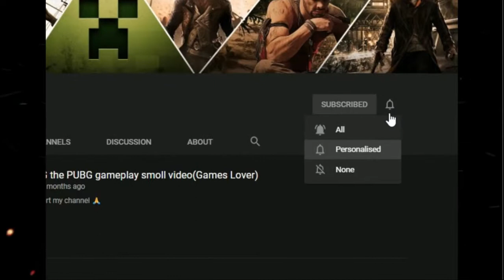Fortnite Game Smoll video NVIDIA GT 710--Intel i3-7100F -- Royale FPS Test Competitive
/// IMPORTANT NOTICE ///

SSD 256GB